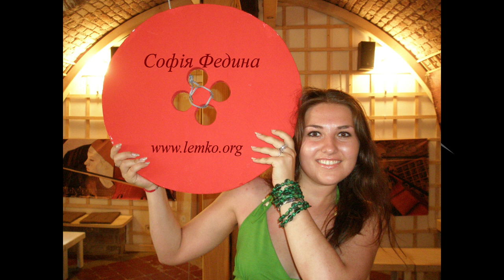Serbian 78rpm recordings in the US, 1924. VICTOR 7900. Sonia, Sonia / La Paloma (Кад Преко Мора)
Serbian 78rpm recordings in the US, 1924. VICTOR 7900. Sonia, Sonia / La Paloma (Кад Преко Мора). Leo Baich
Detroit. November 26,1924. VICTOR 7900 A/B. Sonia, Sonia / La Paloma (Кад Преко Мора). Leo Baich - J. Skorniak. Photos taken in Serbia in 2009